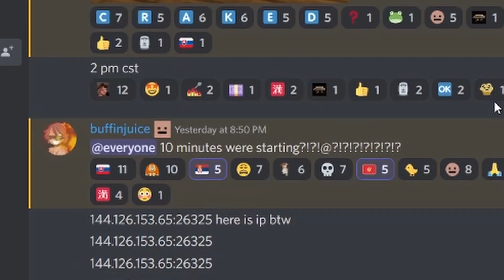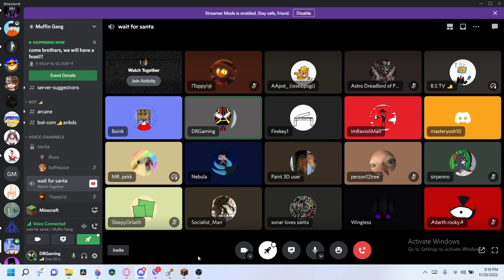muffin juice santa mp4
i entered muffins santa event and i became an orphan